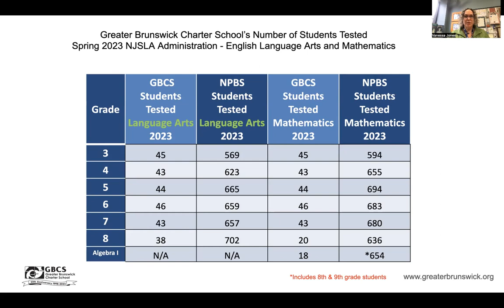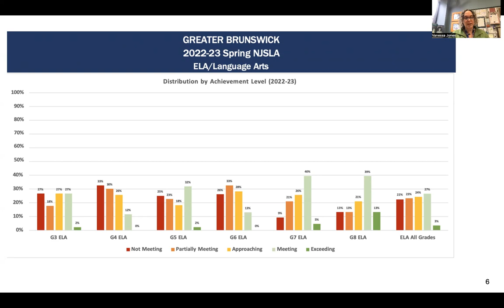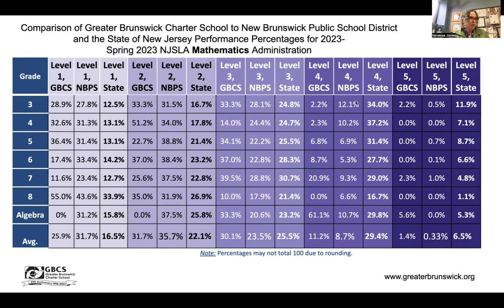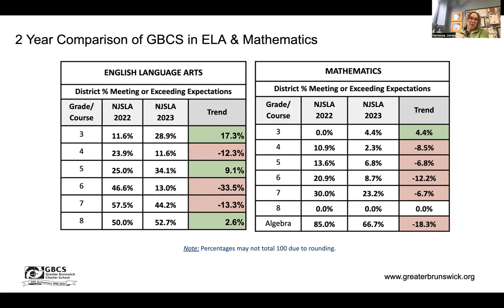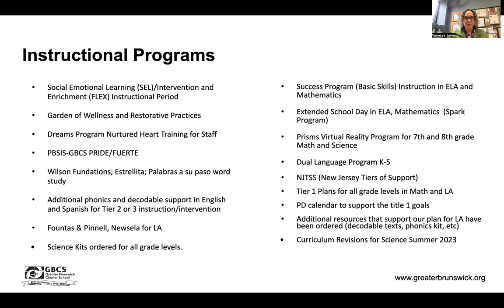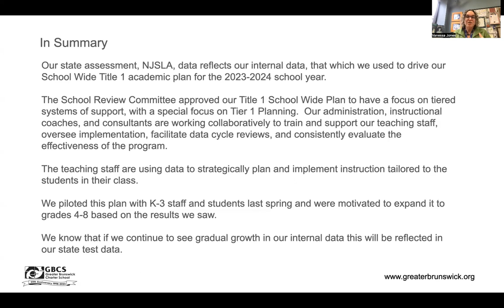GBCS NJSLA Board Data Presentation - Fall 2023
In this video you will find Greater Brunswick Charter School's 2023 NJSLA Board data presentation for Math, Language Arts, and Science.  It shows our results from last year, compared to New Brunswick Public Schools and the State of NJ.  It also compares our performance in 2022 to 2023.

We, on average, outperformed NBPS.  The state, on average outperformed both GBCS and NBPS.

The 2023 NJSLA data reflects our internal data, which we used to drive our School Wide Title 1 academic plan for the 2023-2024 school year. This plan includes our focus on Tier 1 planning, using data to strategically plan and implement instruction tailored to the students in each class.

We piloted this plan with K-3 staff and students last spring and were motivated to expand it to grades 4-8 based on the results we saw.

We know that if we continue to see gradual growth in our internal data this will be reflected in our state test data.